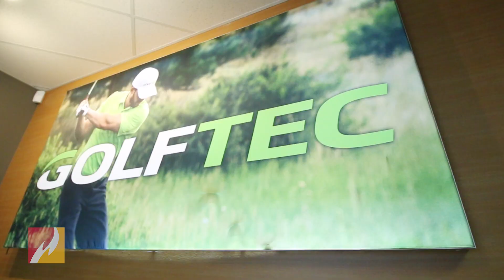Distinguished Alumni 2018: Brendan Locke